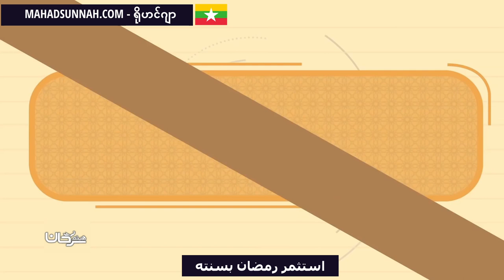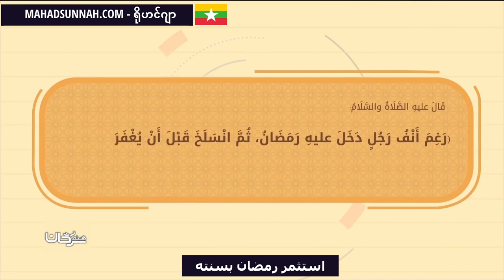استثمر رمضان بسنه ـ اللغة روهنجا